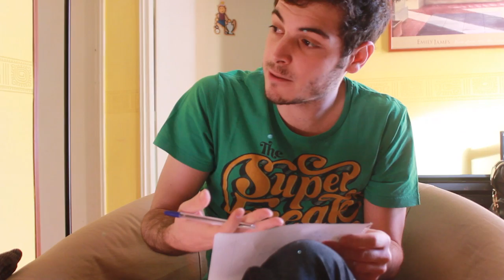La cena de Nochevieja | Antón LoFer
YEEHA!